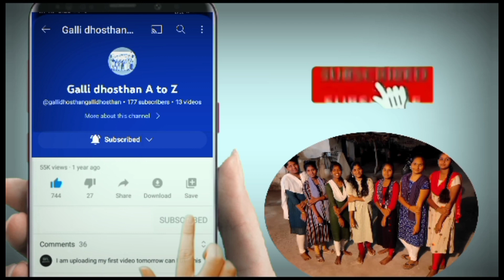సంక్రాంతి స్పెషల్ సకినాలు.....😋😋galli dhosthan AtoZ //hanuman colony //kadikatkoor